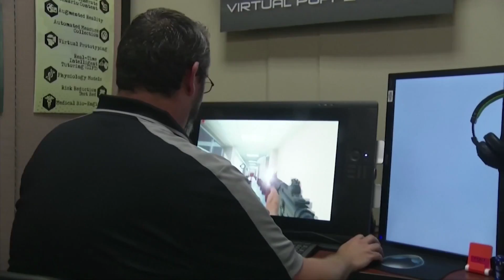美国万花筒：美陆军开发电脑软件防止校园枪杀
美国频频发生校园枪击案，为了最大限度地减少伤亡，美国陆军和国土安全部研制出一个虚拟现实演习软件，帮助老师在混乱的状况下保护孩子的生命。美国联邦调查局说，美国大规模枪击案中，三分之一发生在学校。